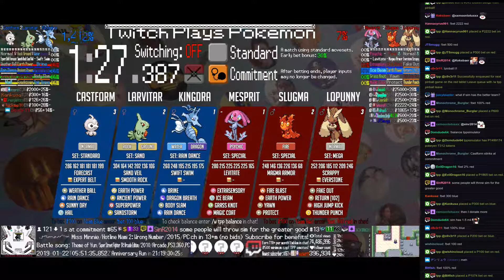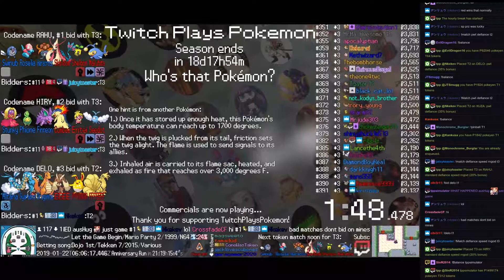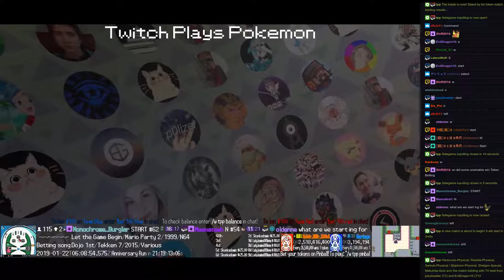Twitch Plays Pokémon Battle Revolution - Matches #143431 and #143432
#143431 [Blue: Kingdra (Rain Dance), Larvitar (Sand), Castform (Standard)] vs [Red: Mesprit (Special), Slugma (Special), Lopunny (Mega)]

6:38 : #143432 [Blue: Xatu (Physical), Girafarig (Flinch), Staravia (Special)] vs [Red: Tauros (Anger Point), Prinplup (Physical), Snorunt (Special)]